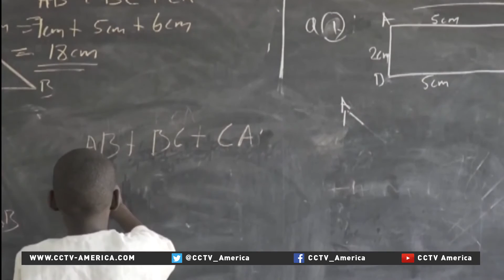Spike in women & children used as bombs by Boko Haram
It's a terrifying new reality across northern Nigeria, Cameroon, Niger and Chad. Young girls becoming Boko Haram's deadliest weapon.

CCTV's Kathryn Ogunde reports on the devastating toll this is taking on families and the region.